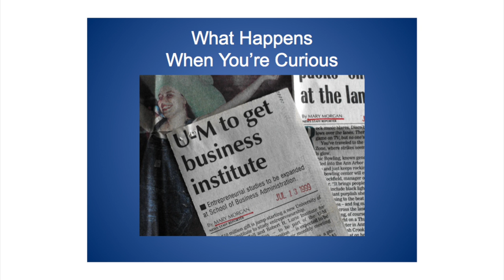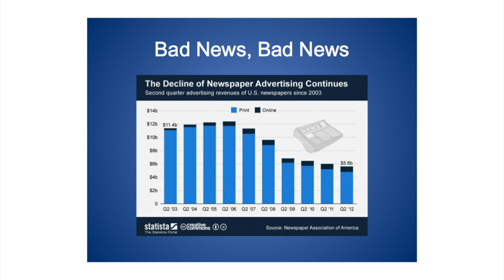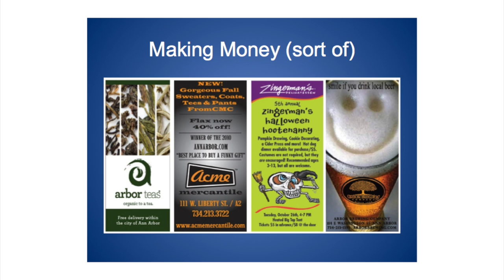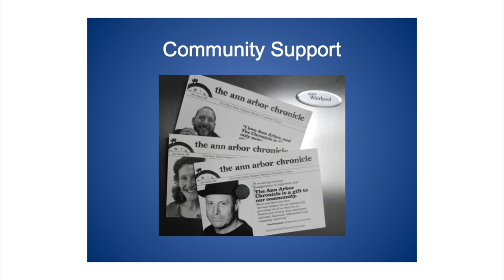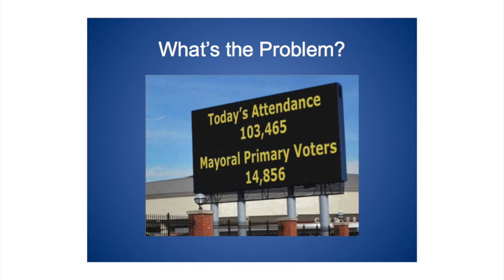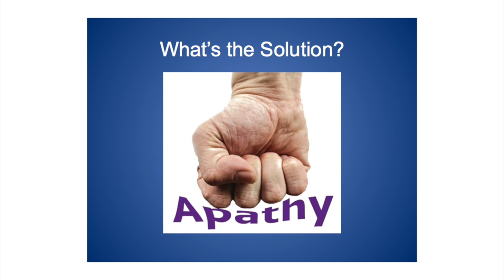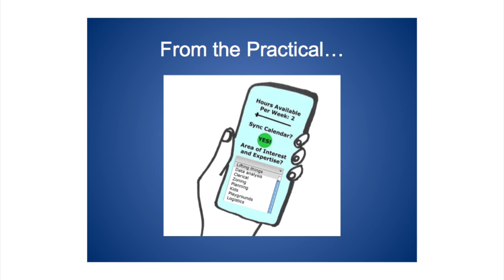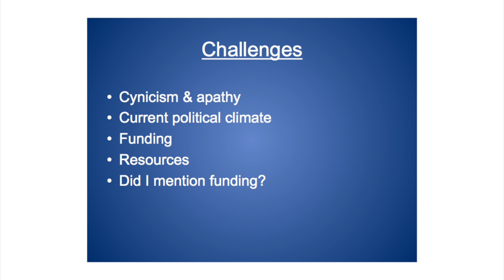Mary Morgan: The CivCity Initiative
Mary Morgan is a founder of the CivCity initiative in Ann Arbor. CivCity aims to be a nonpartisan, nonprofit organization to inform, educate and engage Ann Arborites of all ages about local government and civic affairs through partnerships and new programs. Morgan talks about how her path from newspaper reporter to editor and finally to publisher shaped her views about what an informed citizenry can and should be.